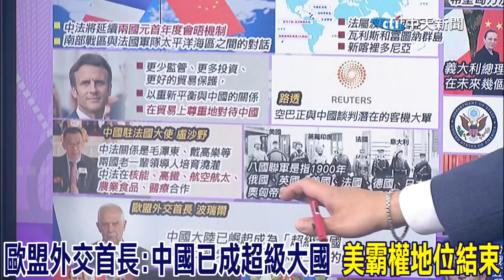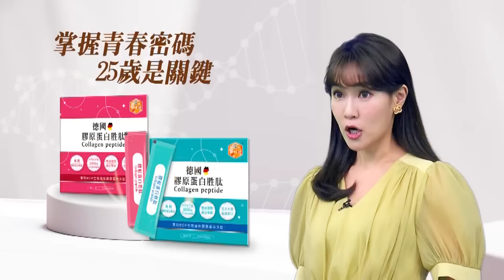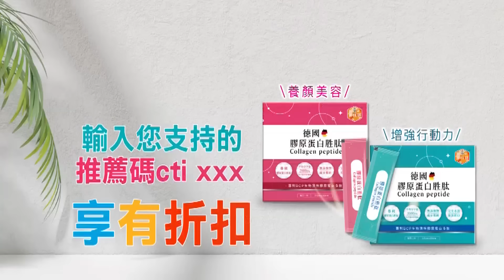習近平會馬克宏有彩蛋? 雷倩細數中法歷史拐點 驚呼:這次出訪精彩了!